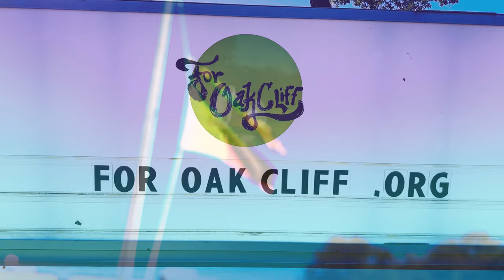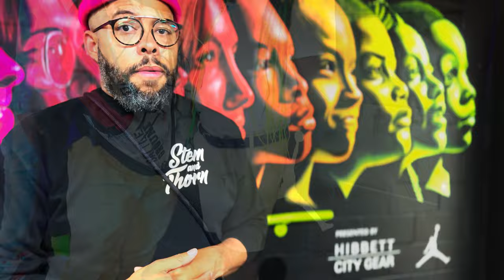Dallas, Texas' For Oak Cliff Reveals New Media Lab - Powered by Hibbett and Jordan Brand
This back-to-school season Hibbett and Jordan Brand teamed up with Dallas-based For Oak Cliff, a non-profit that serves the South Oak Cliff community. For Oak Cliff received a $50,000 donation on behalf of Hibbett and Jordan Brand to help fund the development of a multimedia lab at the For Oak Cliff Center.

The community center recently invited Hibbett team members to attend the unveiling of the now complete multimedia lab at the For Oak Cliff campus. Equipped with different technologies like graphic design video editing software and cameras, youth in the community now how a dedicated center where they can learn graphic arts including photography, filmmaking, music production and more.

Special thanks to Stem and Thorn (@stemandthorn) for the custom mural that comprises an entire wall in the lab. The neon-ombre artwork features the faces of actual For Oak Cliff community kids who will benefit from the new lab's offerings.

Videography/Photography Credit: Tortellini Photography (@shyaboutmyart on Instagram)

For more news on how Hibbett | City Gear is giving back to the community, visit us